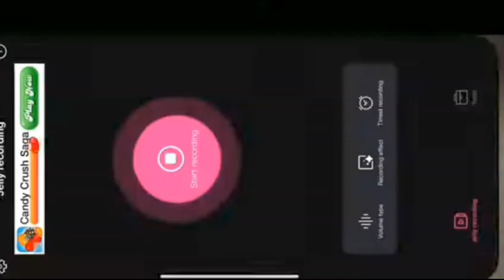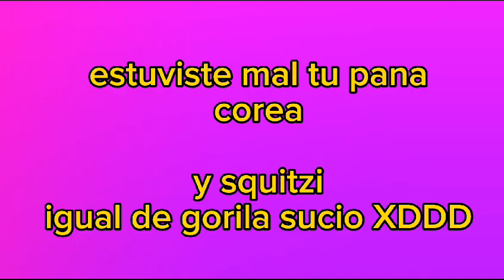🍐🇰🇷ESTE COUNTRYTUBER ME METIÓ SIN PERMISO PARA ATACAR A @Squitzi II @ElChilotePendejito🇮🇳🍊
OS ESTARÉ INFORMANDO EN MI COMUNIDAD